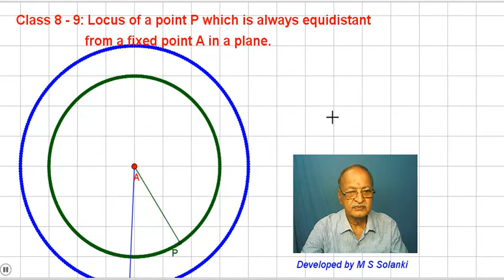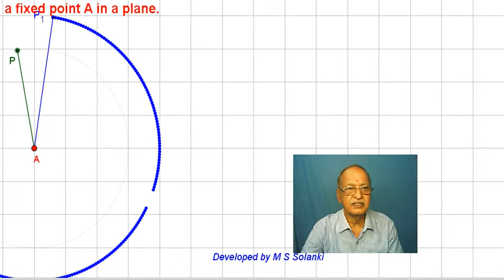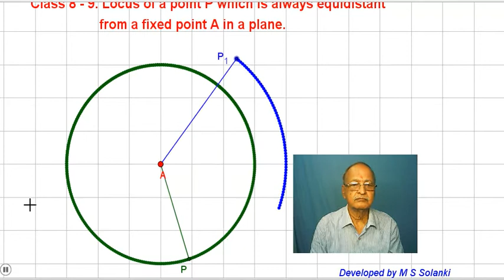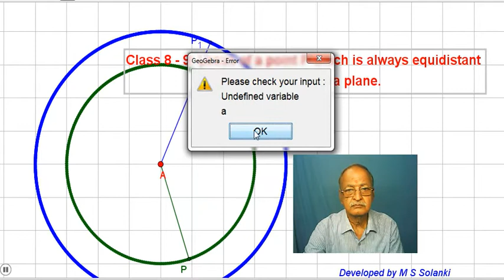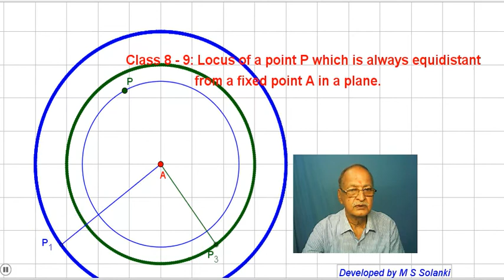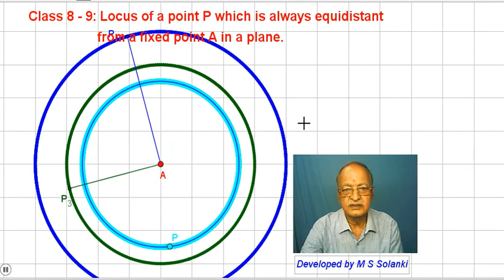Class 8-9 : Locus a point having fixed distance from a fix point. Verification by an interactive way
Magic Maths, Fun Maths, # CBSE, ICSE, Joy of Maths, Fun with numbers. To know more read "JOY OF LEARNING MATHEMATICS" (Teacher's Manual) Written by M. S. Solanki, Published by "SMILE INDIA EDUCARE", Bhopal. He has given presentation in many National and International Mathematics Conference in NCERT, I I T Mumbai, K V S and arranged more than 90 independent workshops on the theme of "JOY OF LEARNING MATHEMATICS". He has worked on an idea to set low cost Mathematics lab in 1984-88 and Mathematics Practical in 9 and 10. CBSE adopted it around 2004. This videos can be used by the teachers and their trainers for capacity building program during workshops and In-service Teachers Training program. Students can make use of these videos to learn their subject contents.